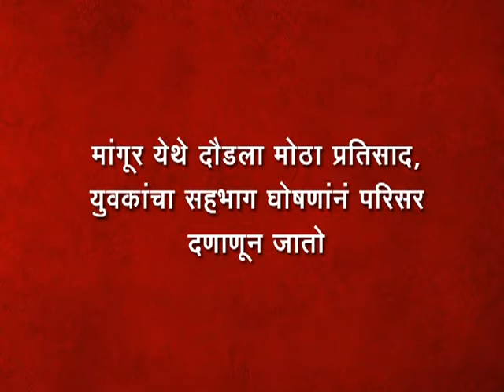Mangur News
मांगूर येथे दौडला मोठा प्रतिसाद, युवकांचा सहभाग घोषणांनं परिसर दणाणून जातो